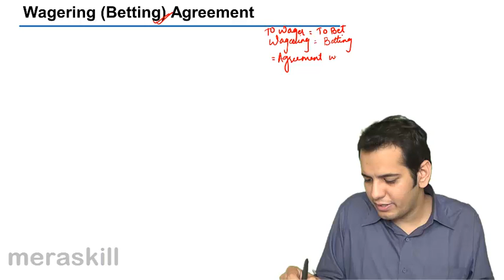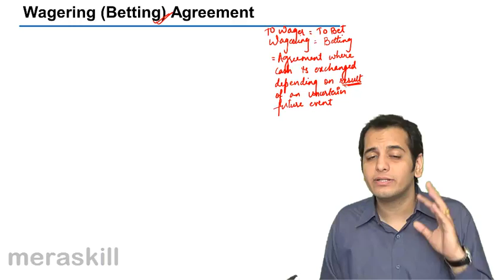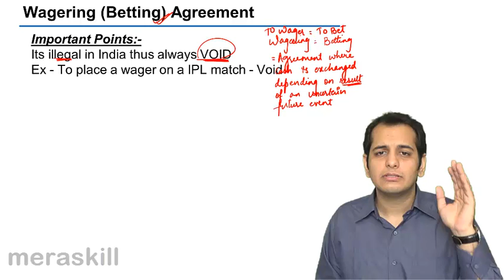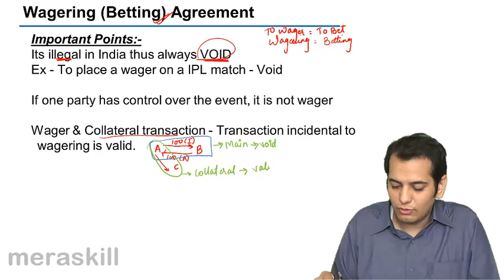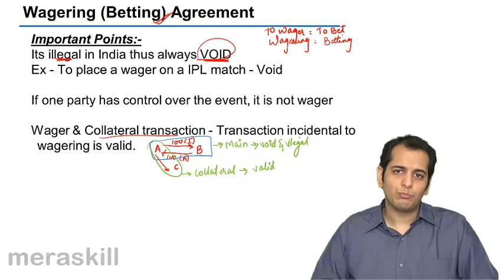What is Wagering agreement | Other Essential Elements of a Valid Contract | CA CPT | CS & CMA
What is Wagering agreement, Learn Other Essential Elements of a Valid Contract, Agreement Opposed to Public Policy, Capacity to contract, Free Consent and Agreement Opposed to Public Policy.